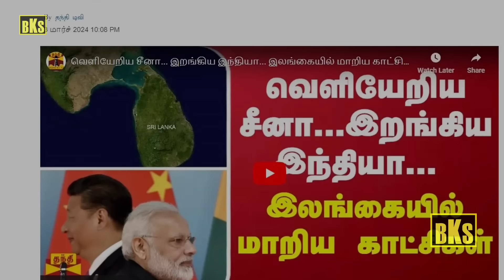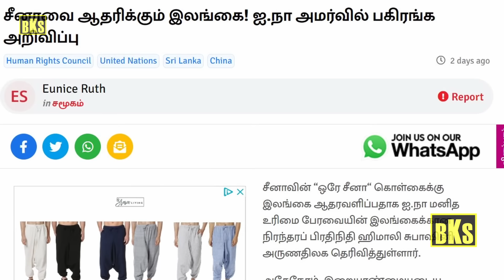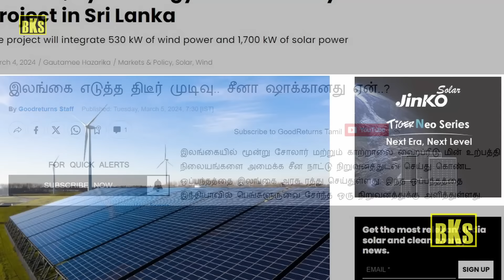இலங்கை எடுத்த திடீர் முடிவு: சீனாவுக்கு உச்சகட்ட ஷாக் | இந்தியான்னா சும்மாவா? | Tamil | Bala Somu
இலங்கை எடுத்த திடீர் முடிவு: சீனாவுக்கு உச்சகட்ட ஷாக் | இந்தியான்னா சும்மாவா?